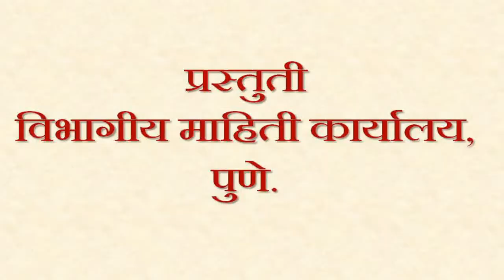मा.पालकमंत्री गिरीश बापट यांचे उपस्थितीत ज्ञानेश्वर महाराज पालखी प्रस्थान पूजा.स्थळ-आळंदी,पुणे.